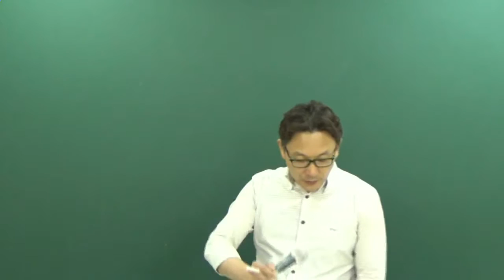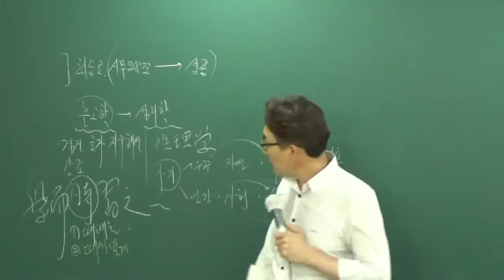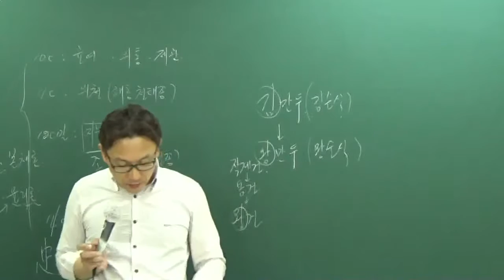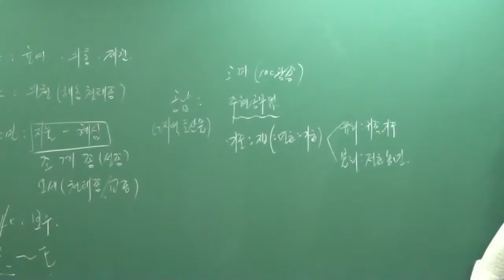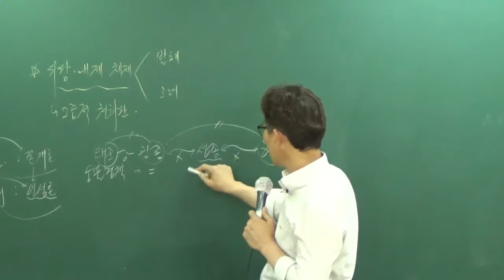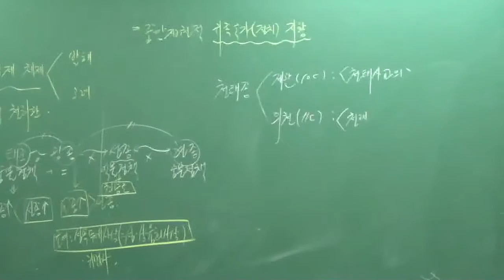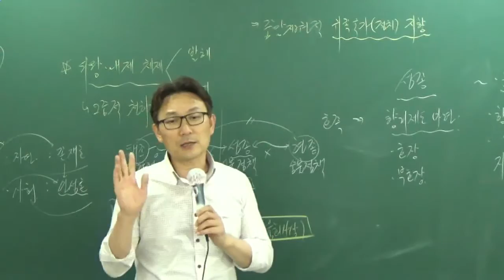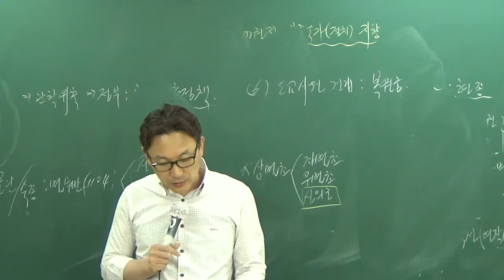[공전무] 공무원 시험대비 이론과정 한국사 21강